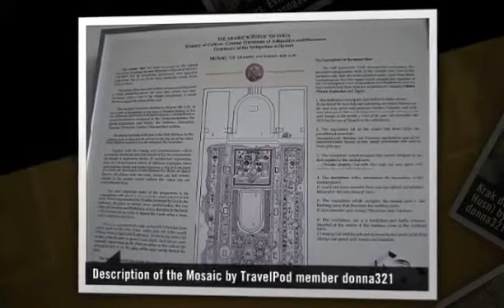"Krak des Chevaliers and Back to Damascus" Donna321's photos around Damascus, Syria (travel pics)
Preview of Donna321's blog at TravelPod.